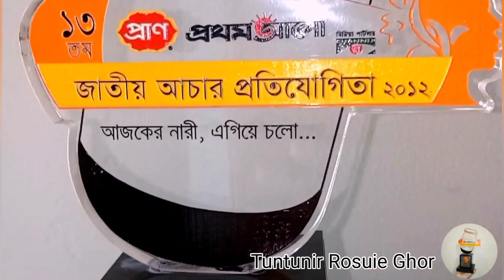Egg Halwa Dessert | রাজকীয় স্বাদের ডিমের হালুয়া | ডিমের মনসুর | ডিমের হালুয়া রেসিপি বা ডিমের মনসুর।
you are watching Egg Halwa Dessert | রাজকীয় স্বাদের ডিমের হালুয়া | ডিমের মনসুর | ডিমের হালুয়া রেসিপি বা ডিমের মনসুর।